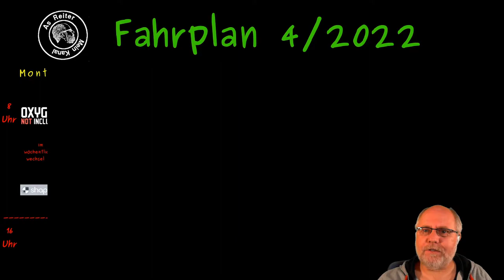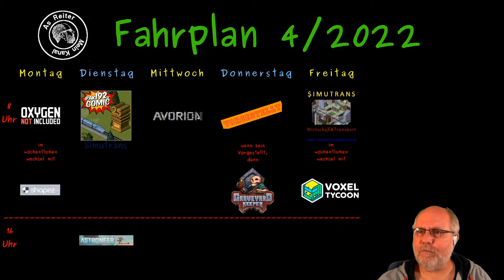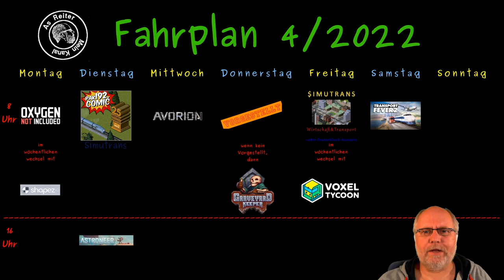Fahrplan ab 4. Quartal 2022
Vielen liebe Dank für das Schauen!